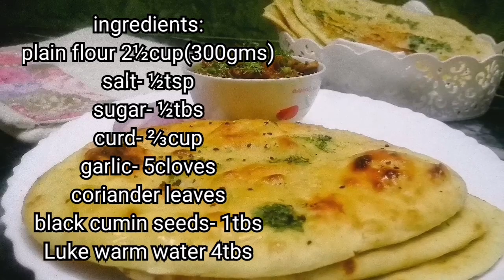How to make naan at home/Tawa naan/ Garlic butter naan/naan Recipe by BFWR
Helo everyone welcome to BeFoodieWithRuby
Ingredients for BestNaanRecipe NoTandoor_NoOven_NoYeast_NaanRecipe Tawa_Garlic_Butter_Naan_Recipe घरमै सजिलै बनाउनुस् नान रोटी#

plain flour 2½cup(300gms)
salt- ½tsp
sugar- ½tbs
curd- ⅔cup (normal/plain curd)
garlic- 5cloves
coriander leaves
black cumin seeds- 1tbs
Luke warm water 4tbs